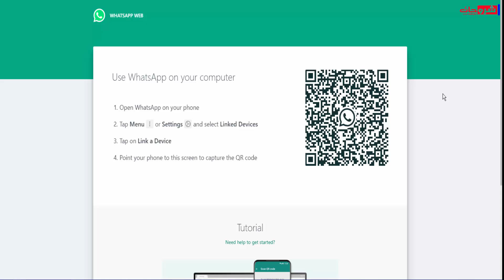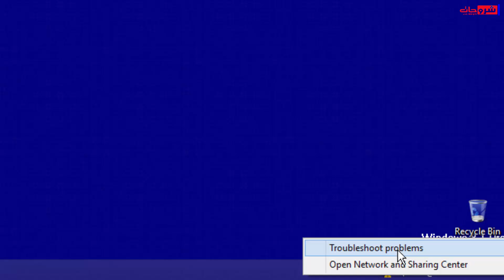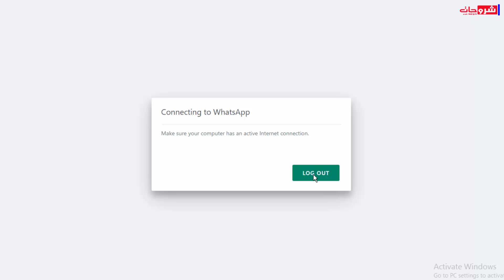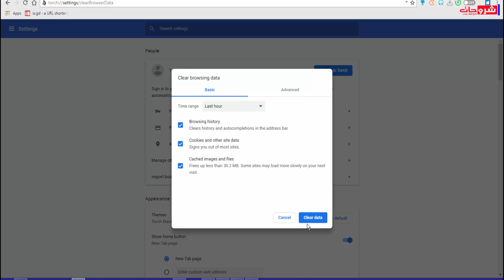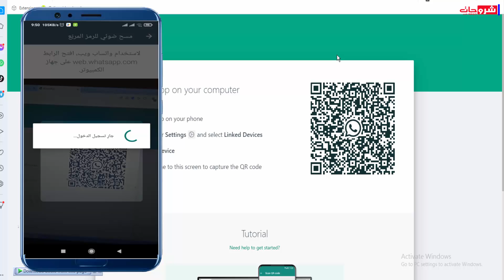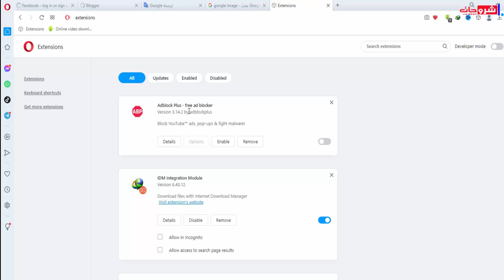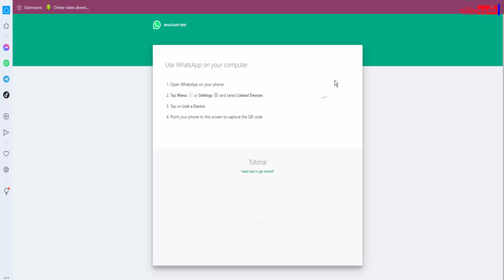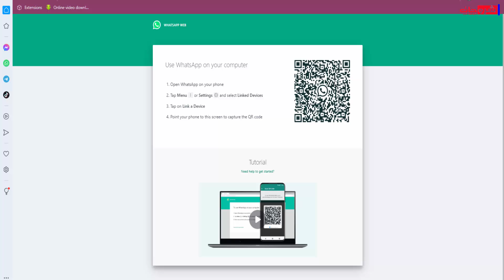حل مشكلة تسجيل الدخول واتساب ويب WhatsApp Webعلى المتصفح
إستخدام الواتساب ويب  WhatsApp Web على Desktop اخر تحديث ، على الويب. لكن المستخدمين غالبًا ما يواجهون العديد من الأخطاء أو الأخطاء الشائعة.أكثرها شيوعًا هو عدم استجابة WhatsApp على الويب أو عدم عملها. هناك بعض الحلول لمشكلة عدم تحميل Whatsapp ويمكن إصلاحها بسهولة.